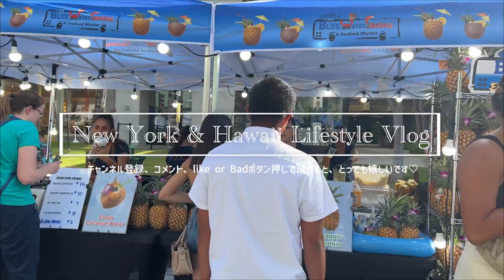【アメリカ生活🇺🇸 毎日Vlog ハワイ編🌺 第800話】「土曜日のワイキキ🌴 偶然❣️ハワイを感じるストリートフェスに遭遇😎🤙」Leahi Fes🍍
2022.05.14 🌺  New York & Hawaii Lifestyle Vlog! 毎日アンテナ発信中📡

00:00 ハイライト
00:50 今日のお散歩 アラモアナ
02:15 今日のお散歩 ワイキキ
08:25 やった！偶然！ハワイを感じるストリートフェスに遭遇
14:39 明日の予告

・Ala Moana（アラモアナ）
・Waikiki（ワイキキ）
・Leahi Festival（レアヒフェスティバル）

1. OTE feat. Lasse Lyx / Life Is Different
2. Sture Zetterberg feat. Ed Mills / Walking on Cloud Nine
3. Revel Day / You're Gonna Miss Me When I'm Gone

また明日♡

2018年冬、米国永住権グリーンカードに当選し、日本からニューヨークへ移住。
2021年秋、ハワイにも家を構え２拠点生活を開始しました。